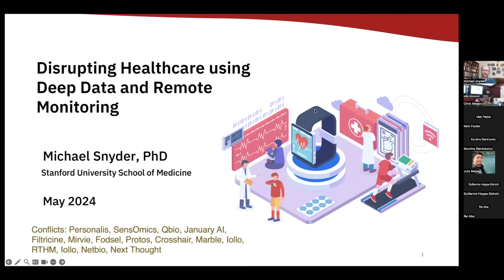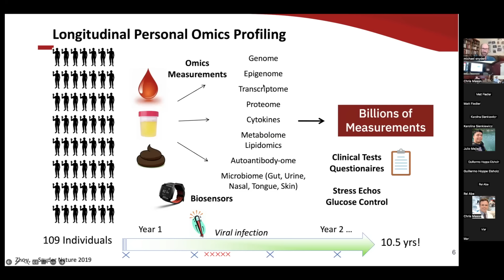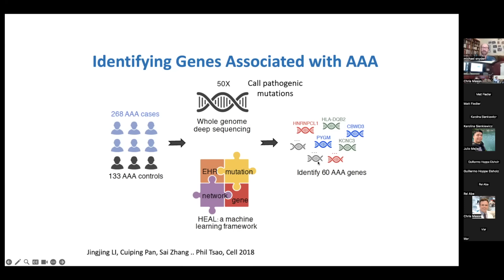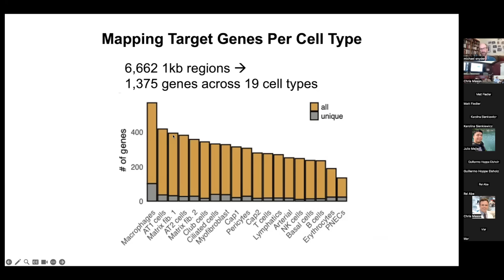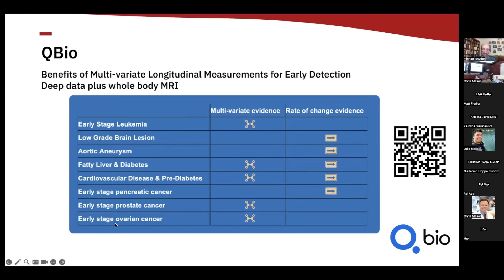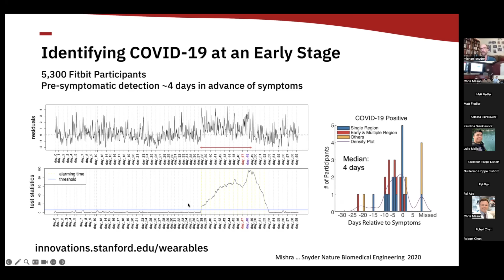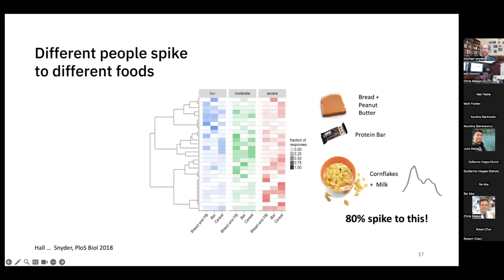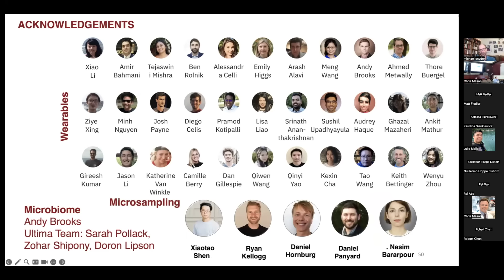Single Molecule Sequencing: Longitudinal Profiling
Instructors: Michael Snyder

Lecture Summary: In this lecture, Michael Snyder, PhD, chair of the Department of Genetics at Stanford University, describes revolutions over the past twenty years in personalized medicine based on his work with a longitudinal multi-omics profile of normal patients. In addition to correlational and genetic insights, his work has shed light on new possibilities in data collection practices and insights, culminating in the foundation of numerous corporations.

Course Summary: Sequencing-based research has become the dominant investigative practice within the biological sciences. Single-molecule sequencing: training, methods, and applications, responds to this development by providing a hands-on and in-depth introduction to sequencing for students, from Sanger to third-generation technologies. Utilizing an alternating lecture-lab schedule, students are introduced to fundamental basic principles of DNA & RNA science, progressing to cutting-edge library preparation and sequencing analysis techniques with Illumina and Nanopore technologies. Students will have the opportunity to perform direct-RNA sequencing samples on research samples, and experience first-hand the ethical implications of this data. Relevant concepts in biology and computer science will be addressed.

Relevant Papers:

Li, H., Zeng, J., Snyder, M.P., Zhang, S. (2024). PRS-Net: Interpretable Polygenic Risk Scores via Geometric Learning. In: Ma, J. (eds) Research in Computational Molecular Biology. RECOMB 2024. Lecture Notes in Computer Science, vol 14758. Springer, Cham.

Longitudinal cytokine and multi-modal health data of an extremely severe ME/CFS patient with HSD reveals insights into immunopathology, and disease severity

Leveraging physiology and artificial intelligence to deliver advancements in health care